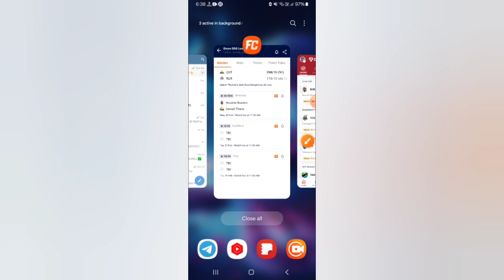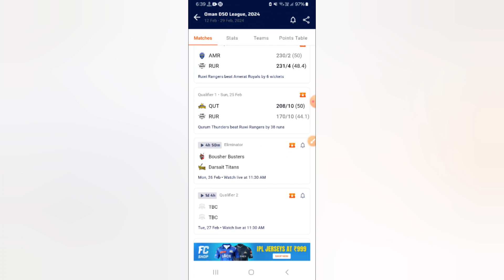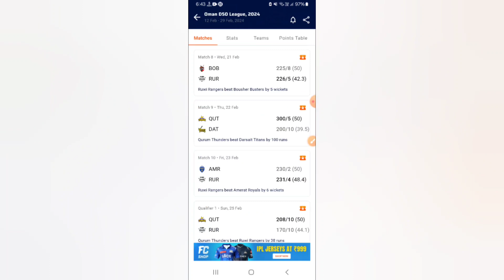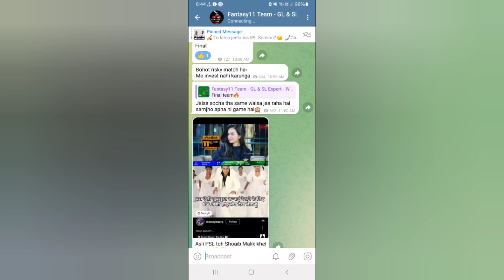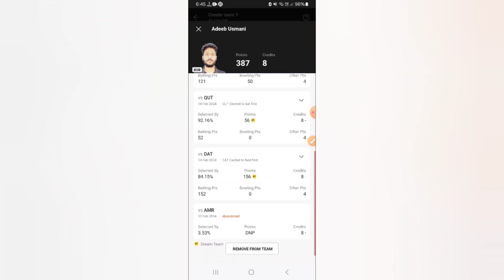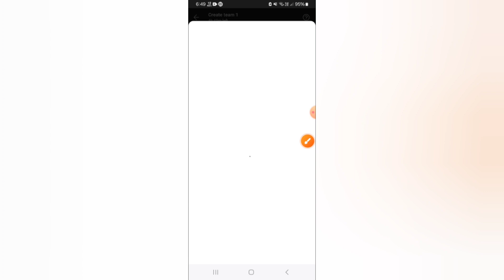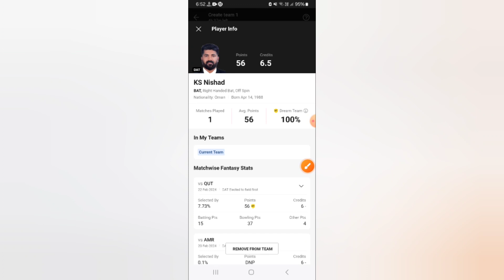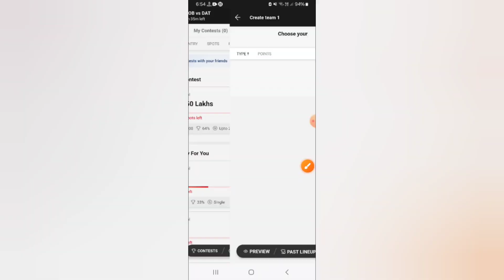BOB vs DAT Dream11 Prediction|| Oman D50|| bob vs dat dream11 team prediction, live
Bousher Busters vs Darsait Titans dream11 prediction|| bob vs dat Eliminator match

●Video Credit
•Voice - Chandan Kumar
•Owner - Chandan Kumar
•Manager - Deepak Raj